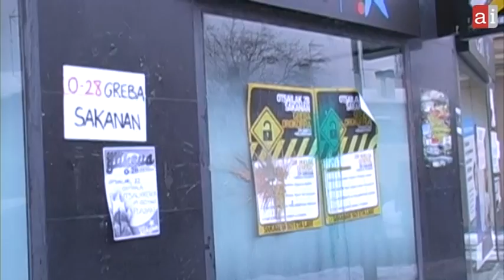GOSakana Greba Orokorrak eragin haundia izan du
Garazi Urrestarazu Altsasuko alkatea elkarrizketatu dugu Altsasun goizeko 9etan egindako manifestazioan.